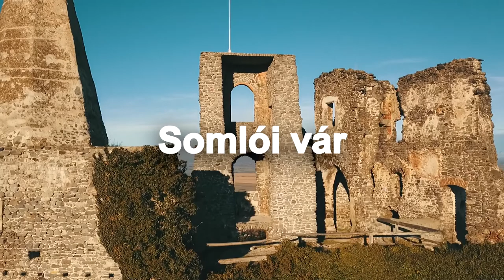Somlói vár - Hungary drone video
Somlói vár 2018 január
Hoztam nektek egy rövid videót a Somlói várról, igaz "télen" készült, de mégsem egészen télies hangulattal.